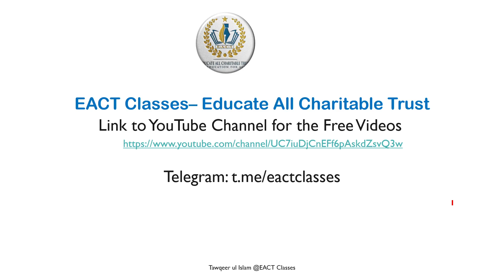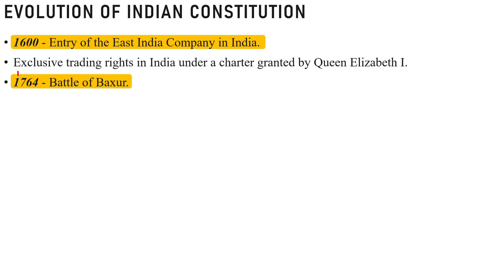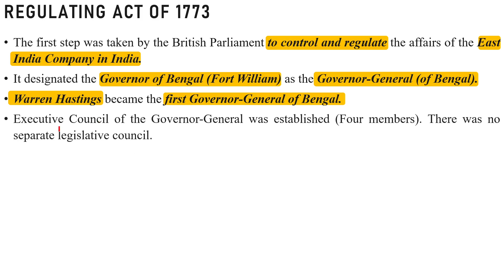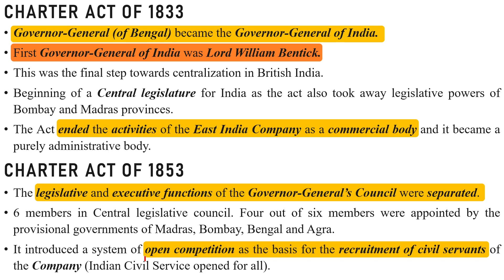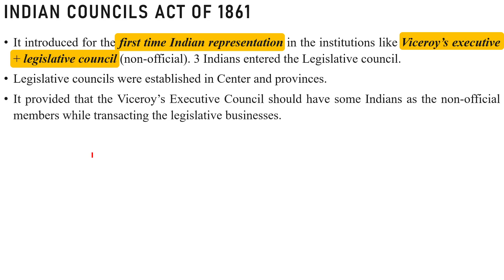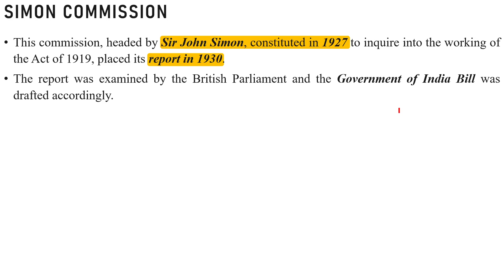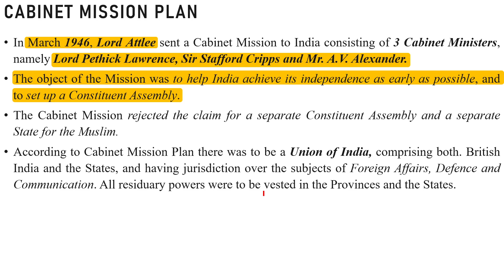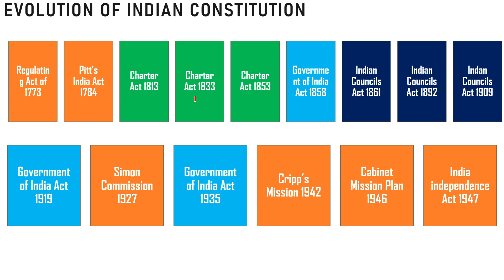Lec 2 | History and Evolution of Indian Constitution | SSC CGL CHSL JKSSB JKPSC UPSC |Tawqeer Sir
Indian Polity M Laxmikant Lectures
Indian polity video lectures for SSC CGL
Indian polity /Constitutio video lectures for JKSSB Forester, Naib Tehsildar, NT, JKPSI, Sub Inspector, Constable
Indian Constitution video lectures
SSC Combined Graduate Level Examination (SSC CGL)
SSC Combined Higher Secondary Level Examination (SSC CHSL)
Jammu and Kashmir Services Selection Board (JKSSB)
Union Public Service Commission (UPSC) Civil Services Examination
UPSC National Defence Academy and Naval Academy Examination
UPSC Combined Defence Services Examination
UPSC Indian Forest Service Examination
UPSC Central Armed Police Forces (ACs) Examination
UPSC Section Officer (Audit) Examination
UPSC Central Secretariat Service Examination
UPSC Indian Economic Service/Indian Statistical Service Examination
UPSC Indian Trade Service Examination
UPSC Indian Information Service Examination
UPSC Indian Overseas Service Examination
UPSC Geologist Examination
SSC Stenographers' Grade 'C' and 'D' Examination
SSC Multitasking (Non-Technical) Staff Examination
SSC Junior Engineer (Civil, Mechanical, Electrical, and Quantity Surveying & Contracts) Examination